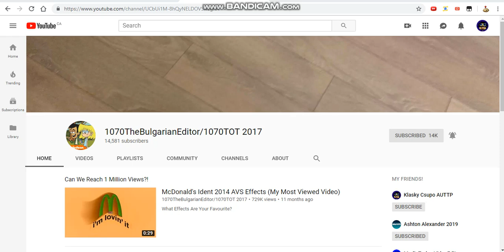Shout-out to 1070TheBulgarianEditor/1070TOT 2017!